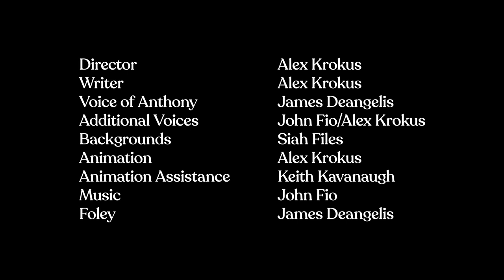I Live Like This #1: Anthony DiPelicano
Proof of concept for I Live Like This, a series where in each episode, we interview a new character and ask them questions about life and how they choose to live it. This episode's guest is Anthony DiPelicano.

Written & Directed by Alex Krokus
Voiceover by James Deangelis
Backgrounds by Siah Files
Foley by James Deangelis
Animation assistance by Keith Kavanaugh
Additional voices by Alex Krokus and John Fio